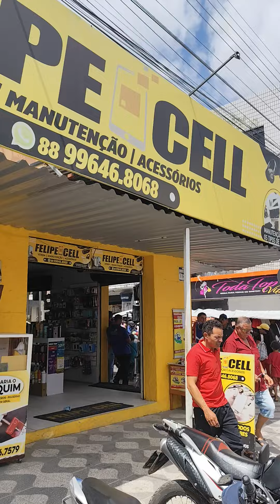loja Felipe Cel no coração de Itapipoca Ceará e show papai